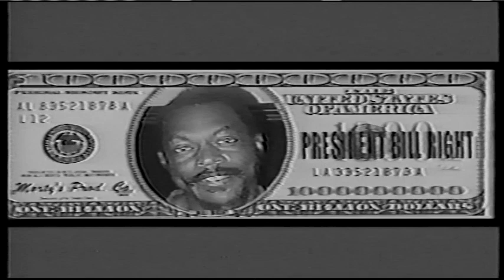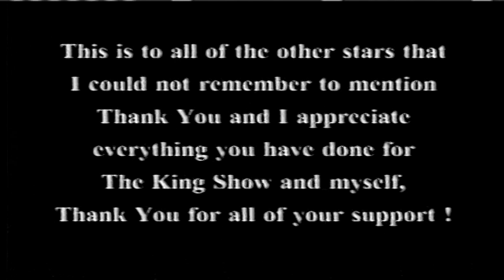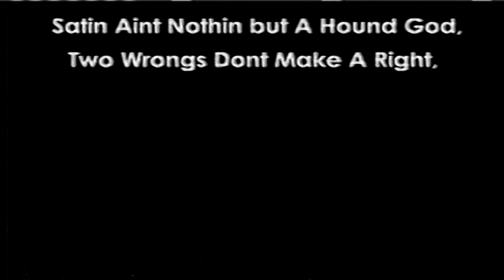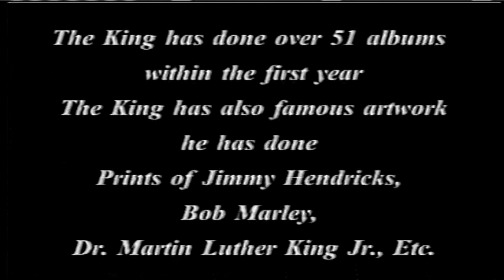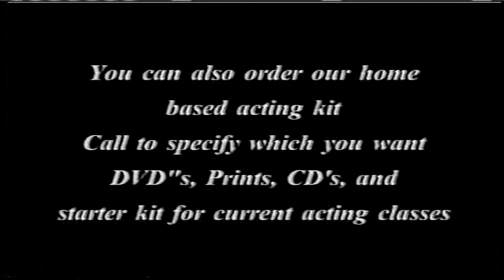CODE OB385 AMAG FILM PRESENT, A PA,SACIO KING SHOW, PART 5